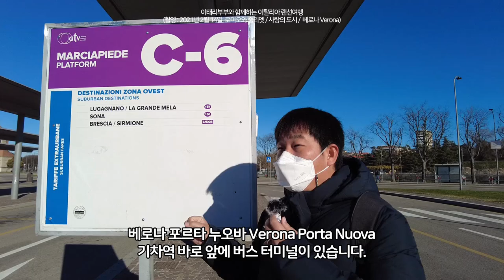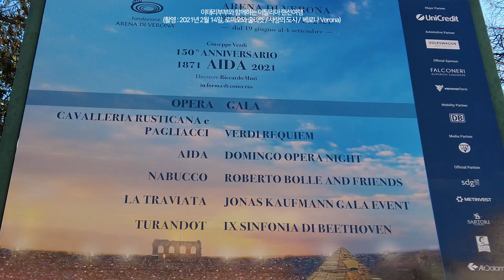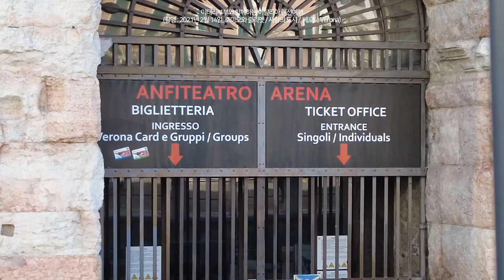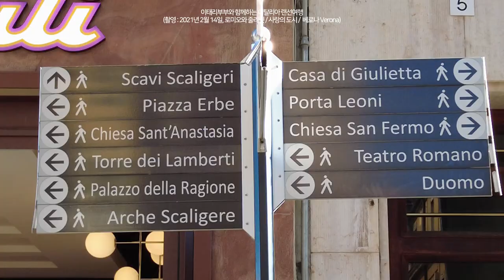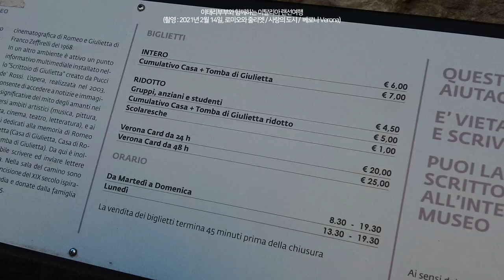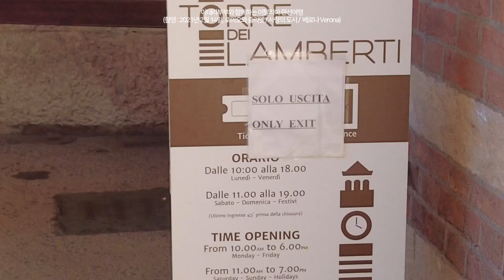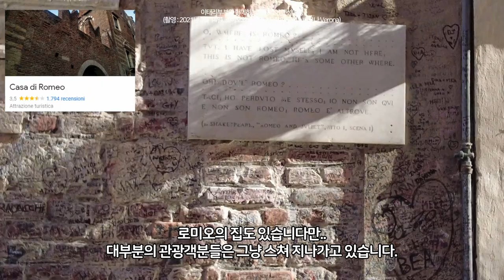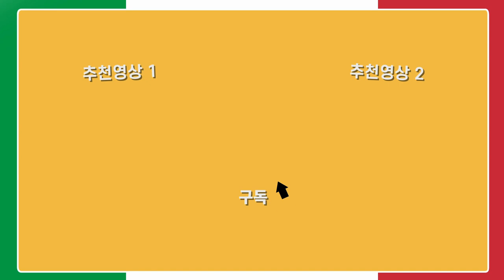(🇮🇹) 베로나(Verona), 이탈리아 베네치아 근교 당일치기 여행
발렌타인 데이, 사랑의 도시 베로나에 다녀왔습니다.

코로나 상황으로 인해 대부분의 행사가 취소되었고
줄리엣의 동상은 만질 수 없게 되었습니다.
그래도 오랜만에 만나는 따뜻한 햇살 덕분에
포근한 주말을 보냈네요.

혹시나 2월 중순에
이탈리아 여행을 계획 하신다면 베로나(Verona)도 잊지 마세요 ^^

이태리부부 멤버십 가입 (아이폰 쓰시는 분들은 PC로만 가입 가능합니다.)
이태리부부 후원계좌(월간답사프로젝트 콘텐츠 제작비용으로 활용)
이상호 / 카카오뱅크 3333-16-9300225